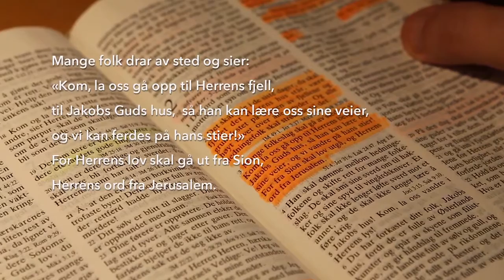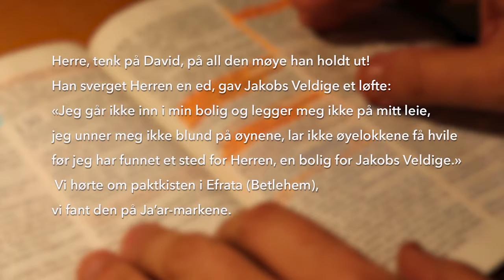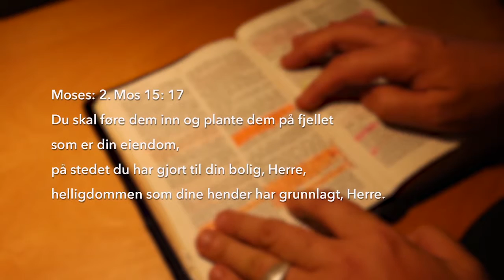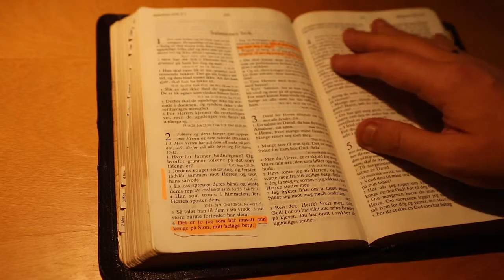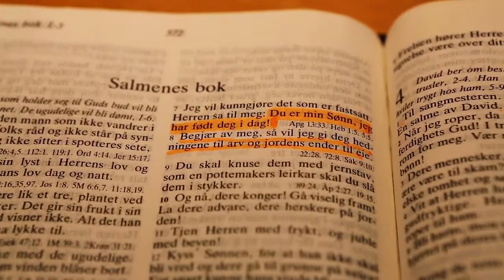Africa Revival program #1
Africa Revival er en TV-program serie på norsk fra The Africa-Israel Initiative. Her får du oppdateringer på hva som skjer i Israel og vi følger vekkelsen i Afrika når land etter land kobler seg til velsignelsen fra Israel. Du kan lese mer om dette arbeidet på